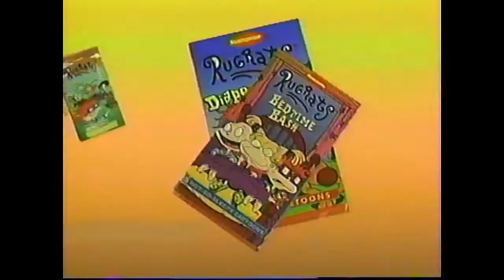Rugrats Video Cassette Series Ad